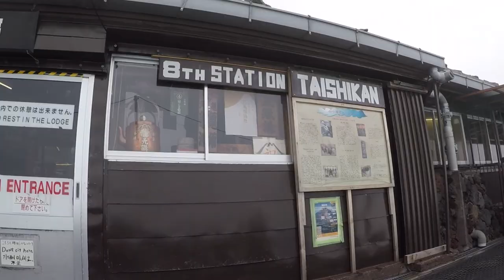Zicoman- Konichiwa ( Official Music Video )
Zicoman -Konichiwa  Official Music Video Directed By Paswa Global.